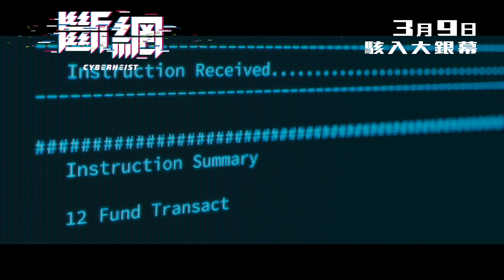郭富城 主演犯罪片《斷網》(Cyber Heist) 首支香港預告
上映日期：2023(Hong Kong)

由黃慶勳編導、鄭保瑞監製，郭富城、任達華、林家棟、譚耀文、黃德斌和賴雅妍主演。

故事簡介

該片講述了一個網絡世界的故事：高級程序員卓家俊在網絡安保公司工作多年表現超卓，一次針對頭部銀行的數據攻擊令他無意中被捲入一場極端貪婪兇惡的網絡金融犯罪活動。面對黑白兩道通緝，為保護家人並證明自己的清白，他利用自己的計算機天賦與犯罪分子進行了一場驚心動魄的較量。

多少隨心~ 您的每點資助都是本頻道的動力！多謝大家